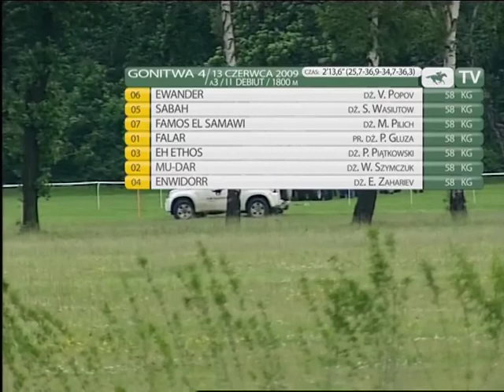13.06.2009 (D15;G4; tor: 3,3; 11°C)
Obiecujący debiut Ewandera
Wysoko oceniany w stajni Janusza Kozłowskiego Ewander w świetnym stylu rozprawił się z mającymi ciekawe pochodzenia rywalami. Jeszcze przed wyjściem na prostą od stawki oderwała się trójka: prowadzący Sabah i trzymające się blisko rywala Ewander z Famosem El Samawi. Na prostej dosiany przez Victora Popova Ewander swobodnie zmierzał po zwycięstwo, a Sabah nie dał sobie odebrać drugiego miejsca. Czwartą lokatę zajął Falar tuż przed faworyzowanym EH Ethosem.